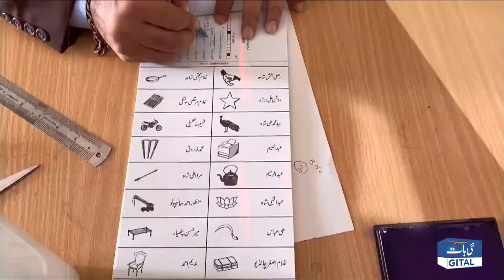Dulha Shadi Chor Kr Bhaag Aaya | Nai Baat Digital| Faiqa Rana